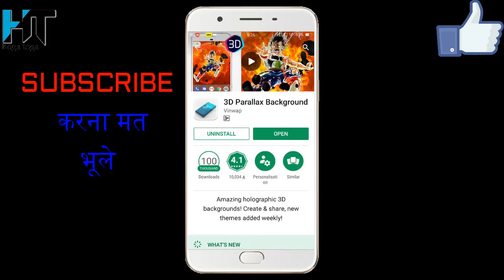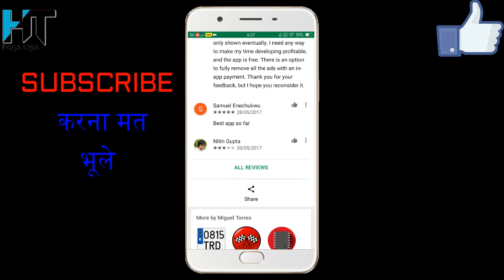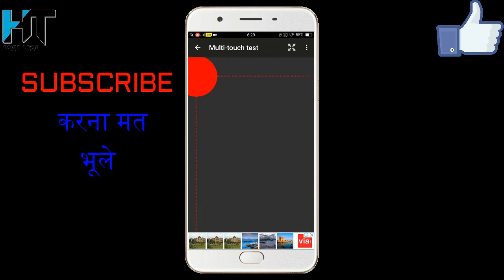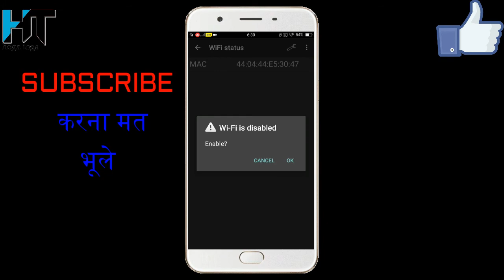जब भी आप पुराने फोन खरीदें यह trick को जरुर यूज करें बहुत काम आने की चीज है??😱